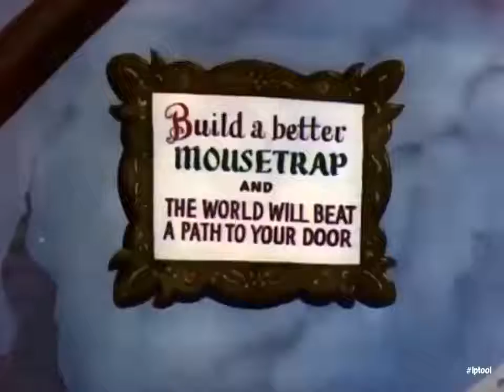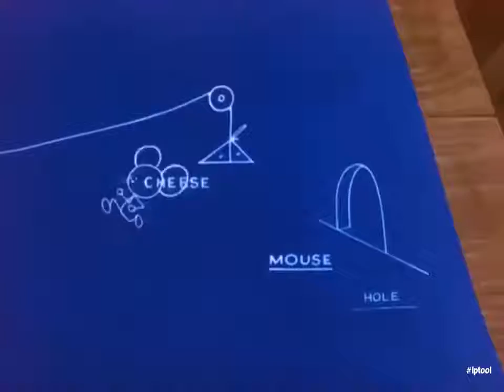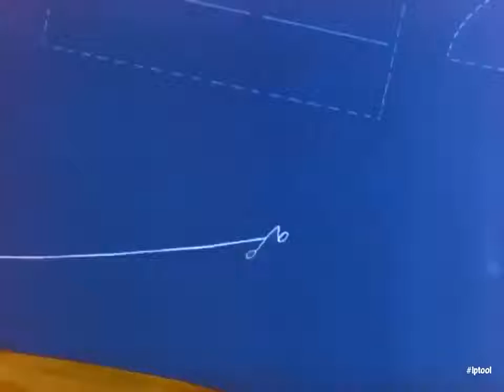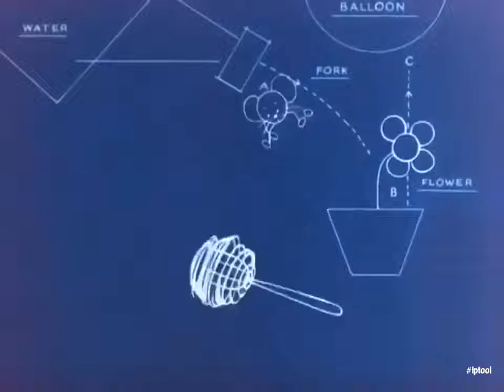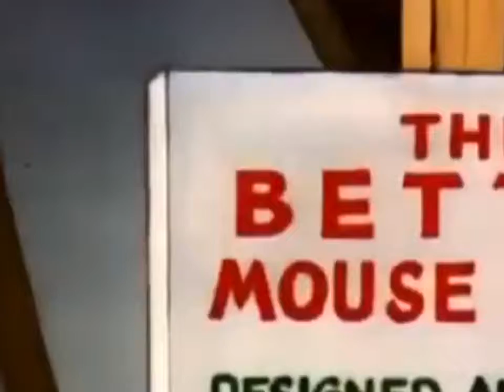Tom and Jerry cartoon most funny Cartoons